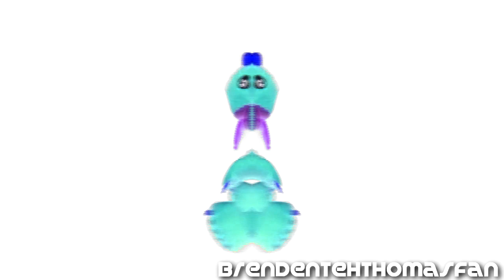[REQUESTED] Deaf Baby Mozart Dragon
Requested by TLE6423